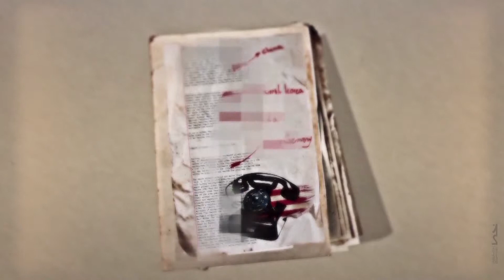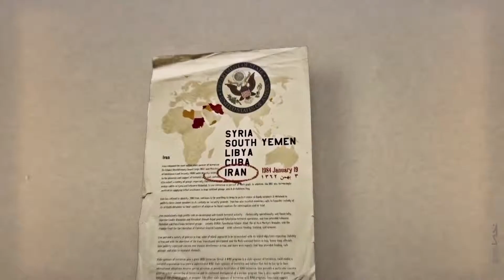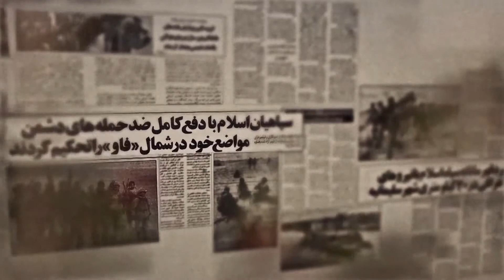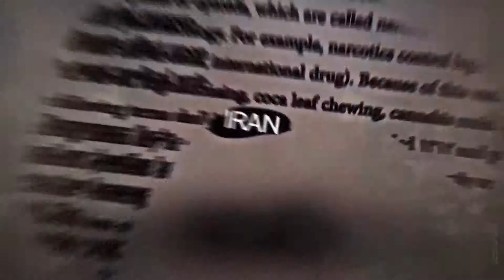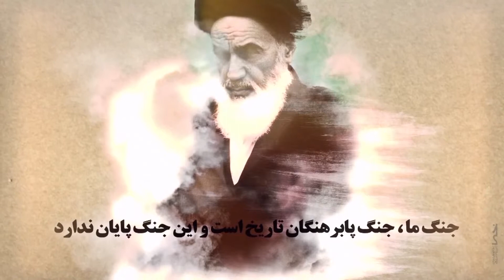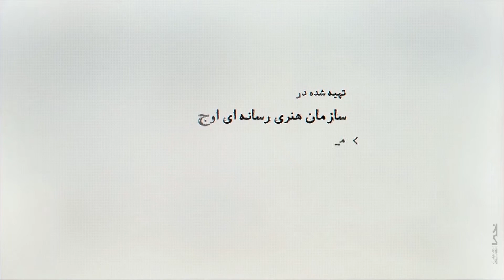Paper wall 4 | دیوار کاغذی 4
تاریخچه تحریم علیه ایران بعد از انقلاب و دوران دفاع مقدس

History of sanctions against Iran after the revolution and the holy defense